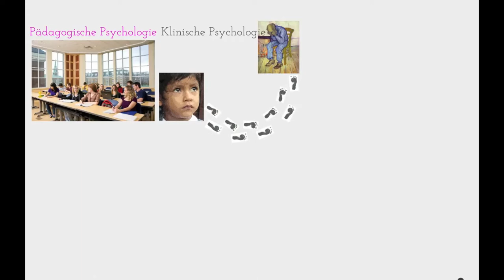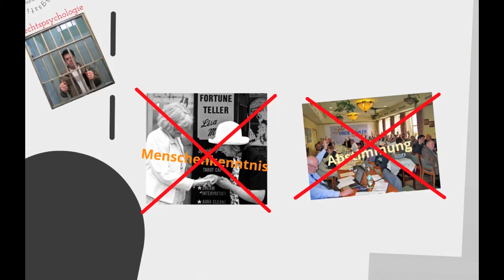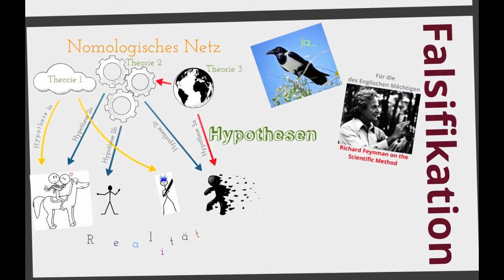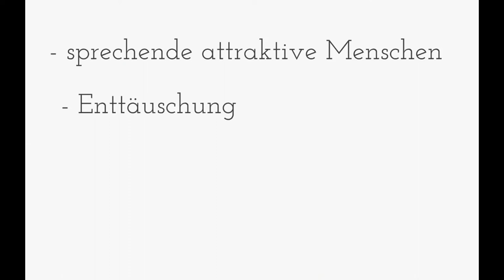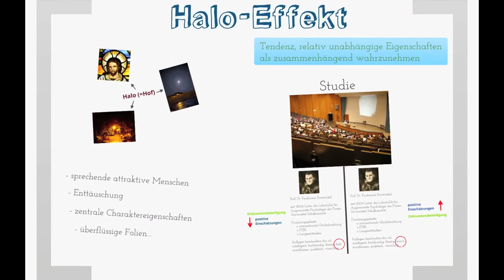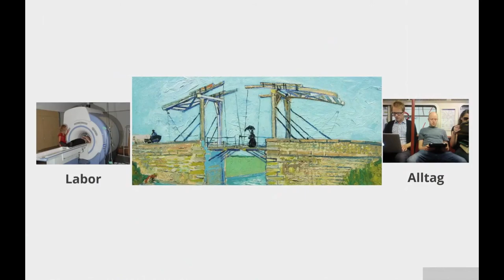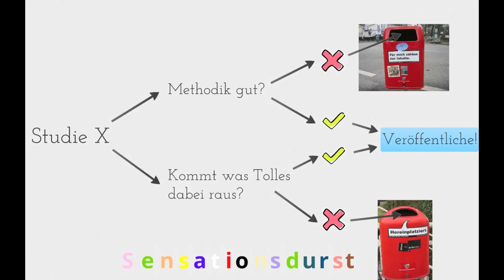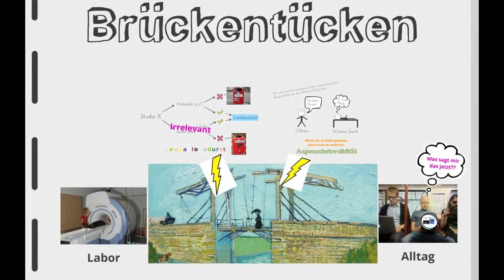Juwelen der Psychologie 2: Was und wie macht Psychologie eigentlich? + Halo-Effekt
Dipl. Psych. Andreas Greuel

Name, Urheber, URL und Lizenz der Bilder, in der Reihenfolge ihres Erscheinens bzw. von oben nach unten und von links nach rechts:
1.
3. Physical Sciences Classroom by StFX, PD,
5. Niko's footprint 6-20-10 - Father's Day - actual size by Buster Benson, CC-BY-SA,
6. Vincent Willem van Gogh 002 by Unknown, PD,
7.
8. Receiver Operating Characteristic by kakau, CC-BY-SA,
10. 54/365: Serving My Sentence by Christopher, CC-BY-SA,
11.
12. FW Rheinland-Pfalz, Bitburg 2010, Abstimmung by Claus Ableiter, CC-BY-SA,
13.
14. Stickman Boy Horse Riding Carrying Love Girl by !athor1994, CC-BY-SA,
15. Black Left Stickman Pointing Stickman Point by Nemo, PD,
16. Fighter tick figure by WRPIgeek, CC-BY-SA,
17. Stick People Man Fight Cartoon Air Fighting by Nemo, PD,
18. Pied Crow by Thomas Schoch, CC-BY-SA,
19. Richard Feynman -- Fermilab by Fermilab, PD,
20.
21. Moldovan homemade sour milk by Guttorm Flattabø, CC
22. Orange Madness by Donna, CC-BY-SA,
23. 22°Halo around the moon by óskar elías sigurðsson, CC
24. StJohnsAshfield StainedGlass GoodShepherd Face by Alfred Handel, photo by Toby Hudson, CC-BY-SA,
25. Vorlesung Uni Aachen by Trexer, CC-BY-SA,
26. Punch Dickins by Bzuk, PD
27. Terry Willesee interviewing the Governor-General of Australia, Quentin Bryce by Bidgee, CC-BY-SA,
28. Police brutality by Quinn Dombrwoski, CC-BY-SA,
29. Christina with patient in GE 3T fMRI. Taken at UCSD Keck Imaging Center. by CRBS, CC-BY-SA,
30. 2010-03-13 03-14 Köln 199 Wallraf-Richartz-M by Allie_Caulfield, CC
31. Evolution of reading on a subway by Alfred Lui, CC-BY-SA,
33. HumanChromosomesChromomycinA3 by Steffen Dietzel, CC-BY-SA,
34. Munster Wespe (dark1) by Darkone, CC-BY-SA,
36. Hamburg-Mülleimer 04 by Diether, CC-BY-SA,
37. Hamburg -Mülleimer 02 by Diether, CC-BY-SA,
38. Harry Potter Lightning by Longio, PD,